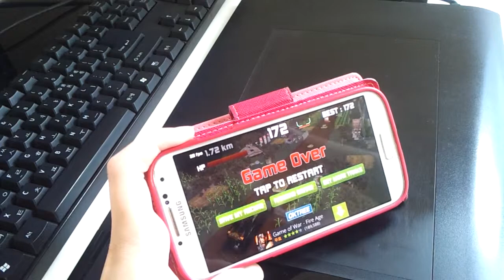탱크런 플레이 영상